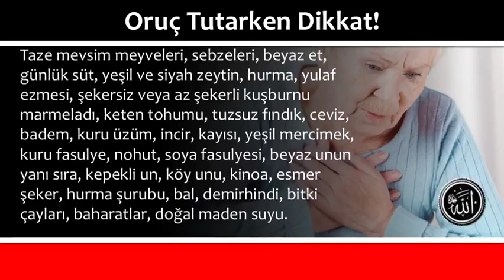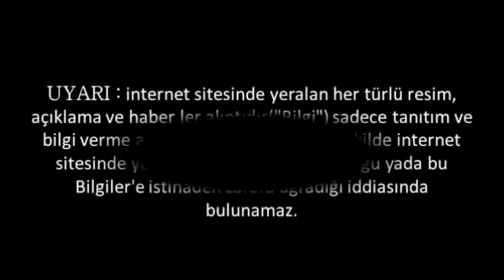Oruç Tutarken Dikkat!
Oruç Tutarken Dikkat,oruç tutarken neler yapmalıyız,ramazanda oruç tutarken susamamak için sahurda ne yemeliyiz,oruc tutarken zorlanmak,orucken tok tutan yiyecekler,oruçta zorlanmamak için,oruçta acıkmamak için ne yemeli,oruçluyken susamamak için ne yapmalı,sahurda ne yersek susamayız

Duanin önemi,

💕 YAYIN İLKELERİMİZ;

💕 KAYNAKLAR;

☆Siteler
• line.do
• dua.biz.tr.com
• dualar.biz

💕 YASAL UYARI;